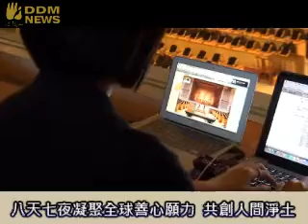第五屆法鼓山大悲心水陸法會25日啟建.wmv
第五屆法鼓山大悲心水陸法會於25日正式啟建，在八天七夜的法會期間，法鼓山世界佛教教育園區將繚繞在綿延不絕的梵唄法音中，並配合各壇同步開啟「網路共修」，海內外數萬名四眾弟子將超越無限時空，凝聚全球善心願力，為十方法界眾生祈願離苦得樂，成就殊勝的無上菩提，共創知福幸福的人間淨土。